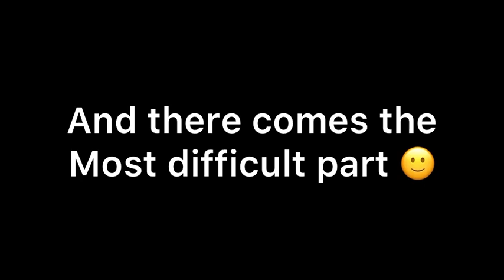A beautiful journey💗 / my lhasa apso giving birth / day to day journey